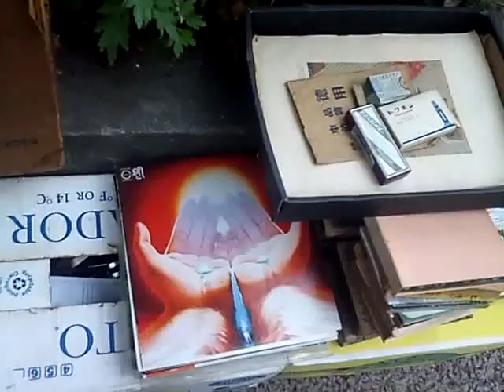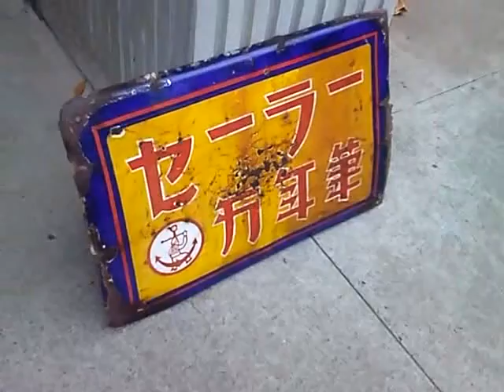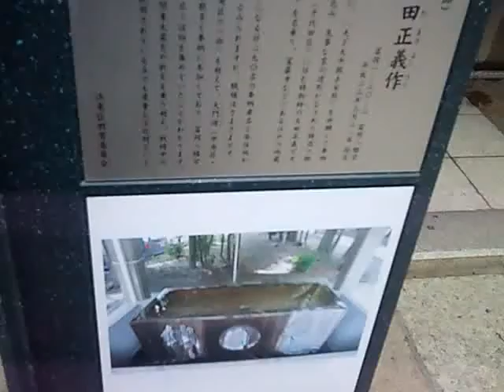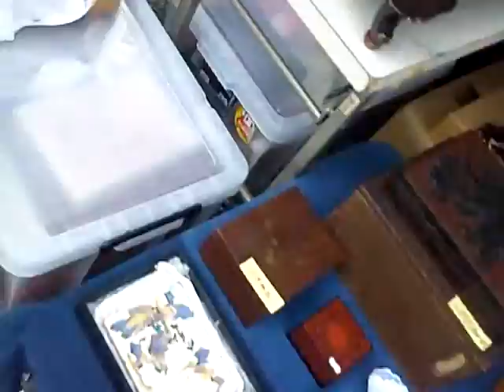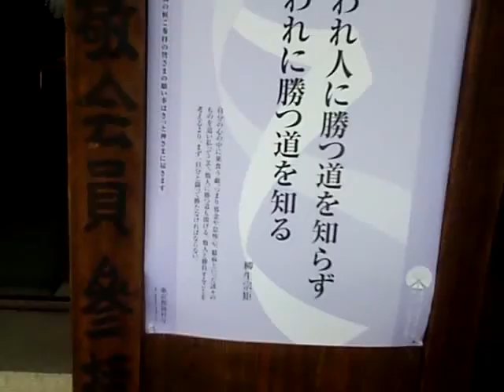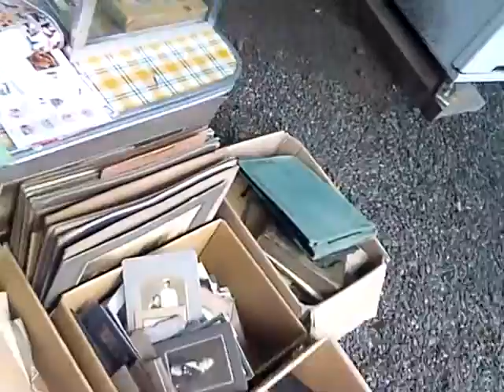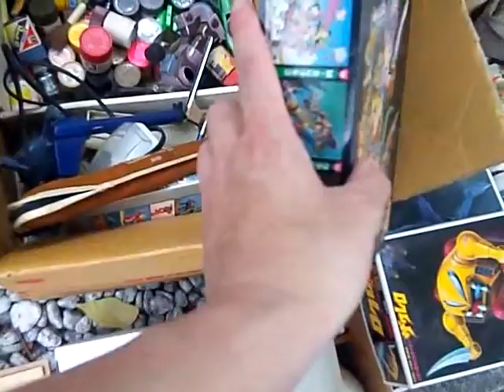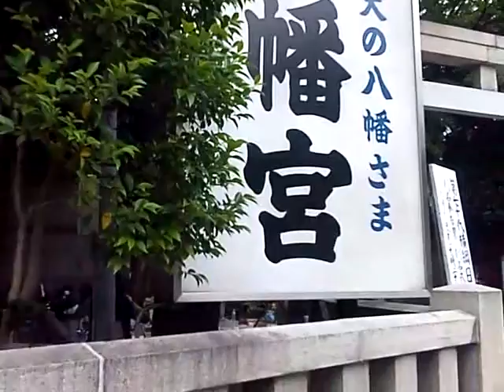骨董市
掘り出し物、お宝の山？

フランクフラゼッタの画集とかマーガレットの古本、アラレちゃんのプラモが気になりましたね。
仮面ライダー、テンフォーテンテン、アニマル１、キャプテンウルトラのテーマ収録のレコードとかもありましたが・・・　レコードプレーヤーが無いと意味ないですね・・・

骨董市とは関係ないですがサンクスでやってるガルパンのキャンペーンも気になりましたw